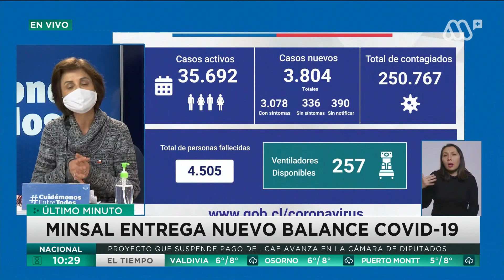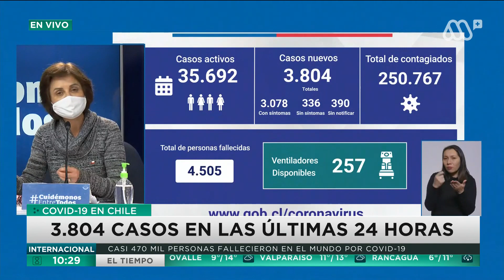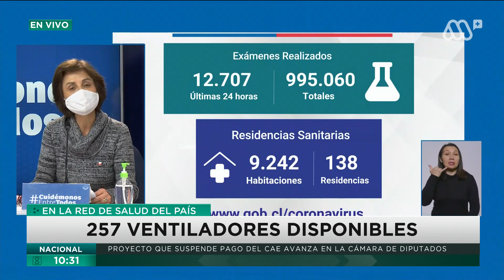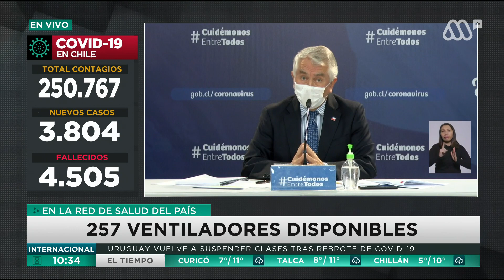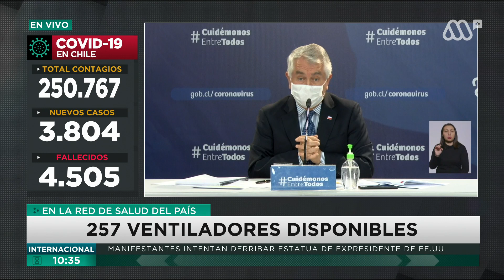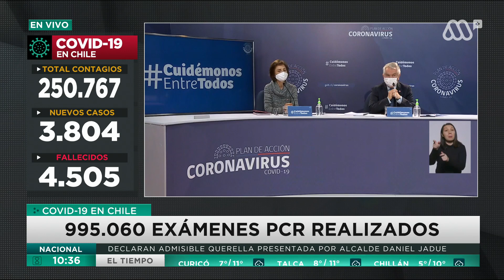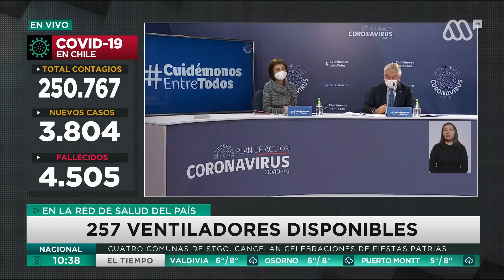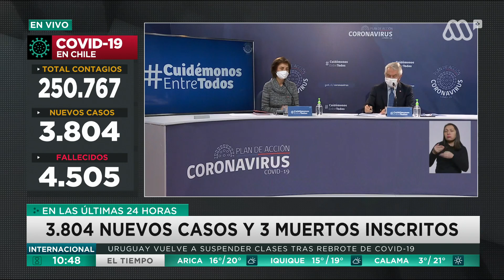Coronavirus en Chile | Más de 250 mil casos y 4505 fallecidos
Revisa el reporte del Ministerio de Salud ante el avance de la pandemia de coronavirus en el país, que ya suma más de 250 mil casos positivos.